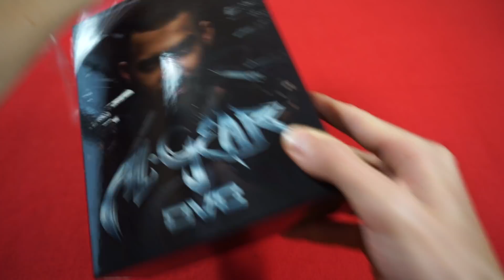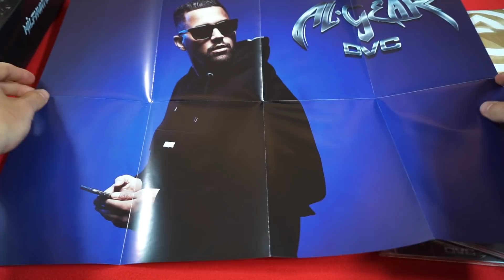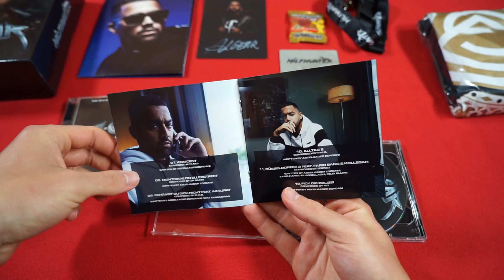AL GEAR - DVC (LTD. Boxset) UNBOXING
Adresse für Fanpost:
Max Herzberg
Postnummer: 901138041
Packstation 108